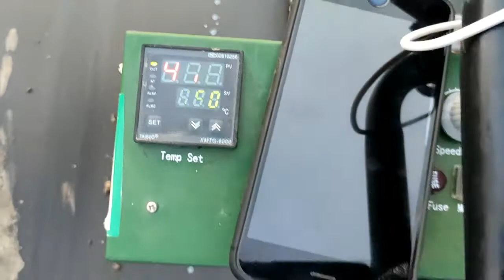Tutorial Pembuatan Kolam Limbah Pabrik Kelapa sawit dengan Lapisan HDPE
berikut video pembuatan kolam limbah pabrik kelapa sawit dengan menggunakan lapisan HPDE agar kolam tidak merembes ke lingkungan sekitar